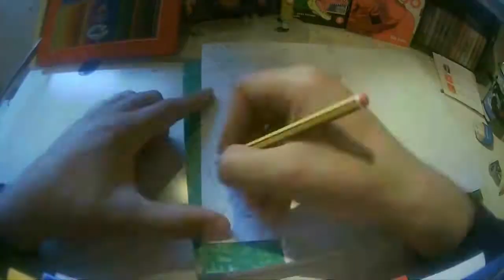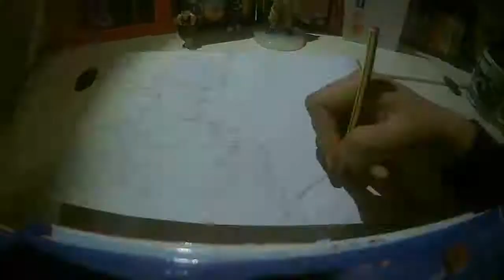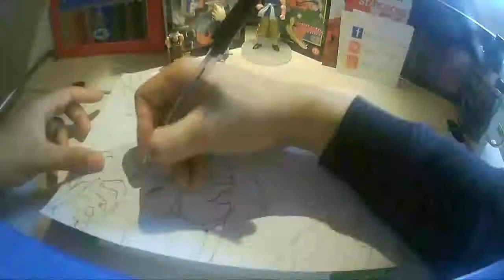SPEED DRAWING - VEGETA SSJ BLUE ( part 1 )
hey everyone
here´s my new speed drawing "vegeta ssj blue"
this video is about the sketching, drawing n the inking .
n the coloring video i will publish it soon .
any ways i hope you´ll enjoy watching it n tell me your opinions in the comments .
 used Materials : Faber -Castel pencil / colour pencils / PITT artist pen / black pen Mangaka 01